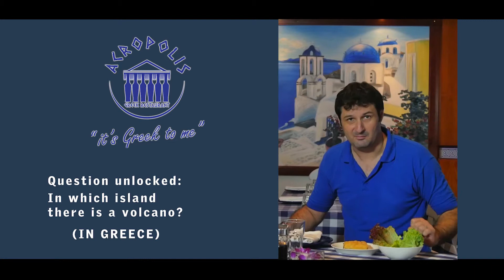Unlock Acropolis ep Santorini Q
Video promotion of the restaurant Acropolis, Le Meridian